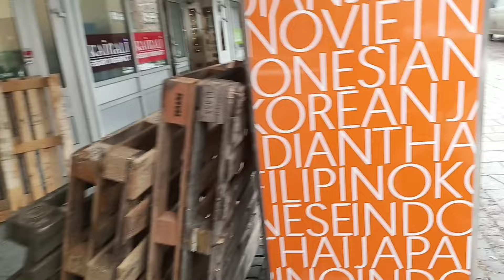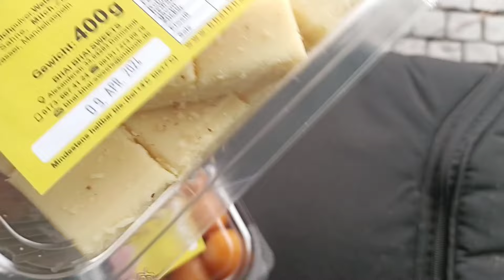Finland accomodation kb book karwaen?